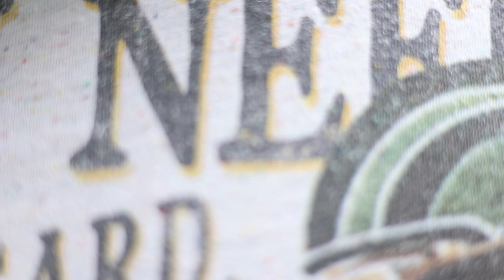Two lenses you MUST buy for canon EOS R Series | Born Creator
→ 𝐏𝐞𝐫𝐢𝐩𝐡𝐞𝐫𝐚𝐥𝐬
 • 2nd display : Acer Aopen 20 inches
 • Mousepad: TUKZER RGB XL
 • Headset: hyperx cloud core 7.1
 • Keyboard: ANt Esport mk 3200 RGB Mechanical Gaming Keyboard

• Secondary wireless microphone